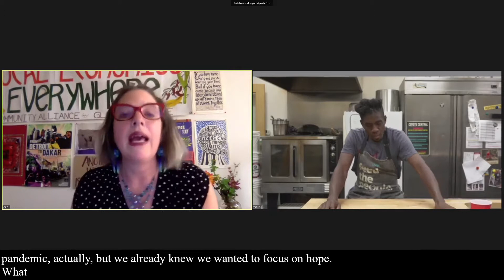Tarik Abdullah, "Feed the People: Food, Kids, Community"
SLEE Keynote - October 17, 2020
Community Alliance for Global Justice